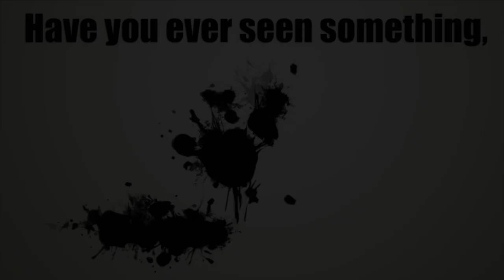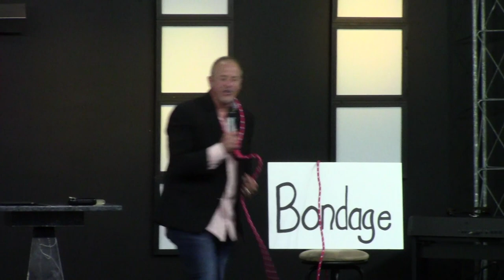Properly Anchored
This video is about Properly Anchored